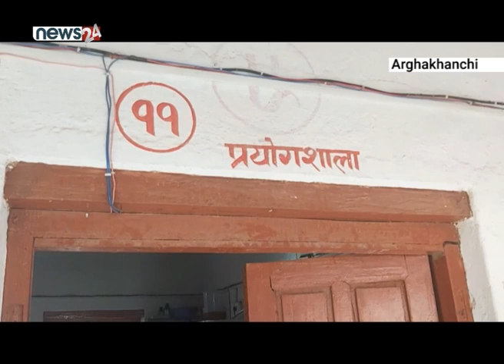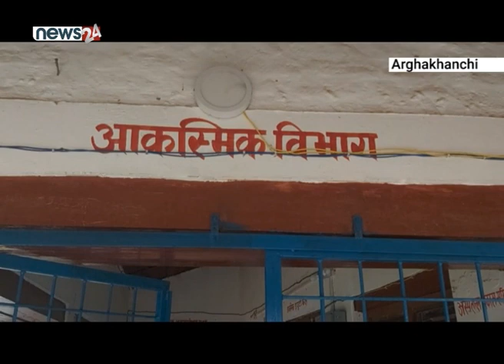अर्घाखाँचीका सरकारी अस्पतालका फार्मेसीमा औषधि अभाव - NEWS24 TV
सरकारी अस्पतालका फार्मेसीमा निशुल्क औषधि वितरण गर्ने योजना छ । तर, काठमाडौं उपत्यका बाहिरका धेरै जिल्लाहरुमा औषधि अभाव अहिले पनि उस्तै छ । अर्घाखाँचीमा पनि यो समस्या छ । जिल्ला अस्पतालमै औषधि नपाएर महँगो शुल्कमा खरिद गर्नुपरेको विरामी र तिनका आफन्तको गुनासो छ ।